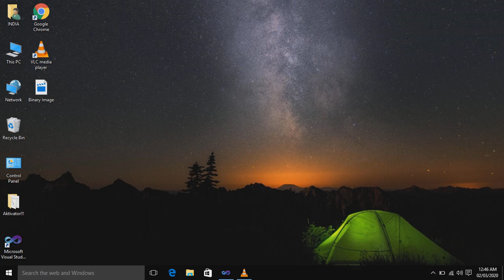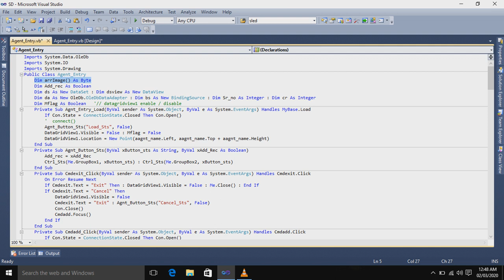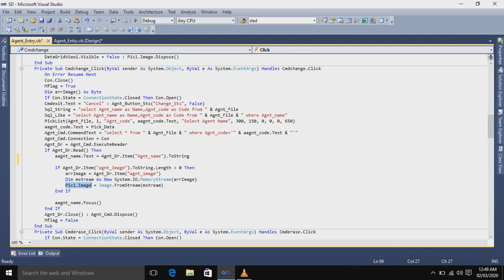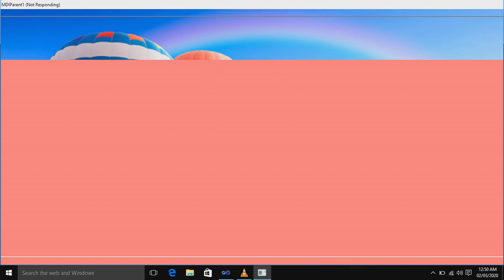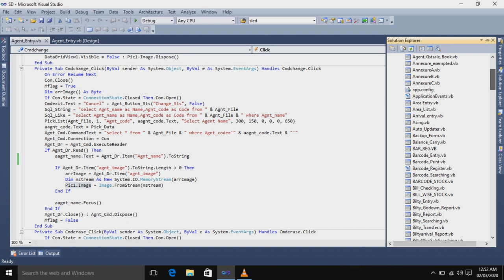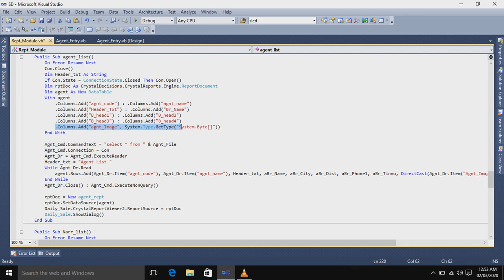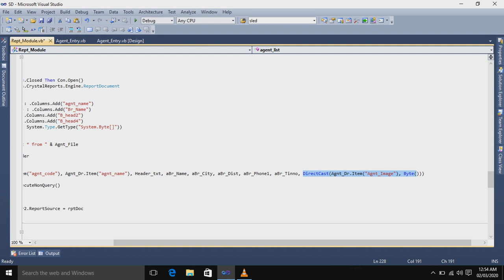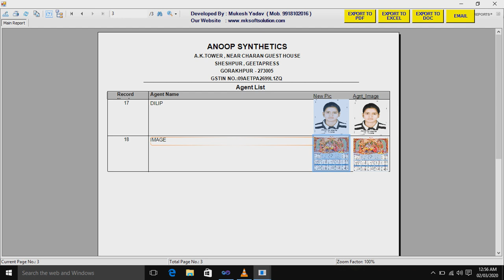How to add Binary Image and Display in crystal report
How to add an Image to crystal report
how to add and OLE Object in crystal report
how to add a blob field in crystal report
how do i  create a dynamic image in Crystal Report
Image Display in crystal report
Crystal report image display
Image in Crystal Reports
Store and Retrieve Image in Crystal Reports From SQL
How to add logos or images to Crystal reports and forms
What is BLOB field in Crystal Report?
Crystal Reports : Insert an image in the Report Header section
Inserting dynamic images in Crystal reports | SAP Blogs
Display image from database in Crystal Report in ASP.Net
show image in crystal report from path

how to insert image in crystal report dynamically

crystal reports dynamic image url

display image in crystal report using physical path

crystal reports not displaying images in run time

crystal report ole object image path

how to display byte image in crystal report

crystal report dynamic image not showing